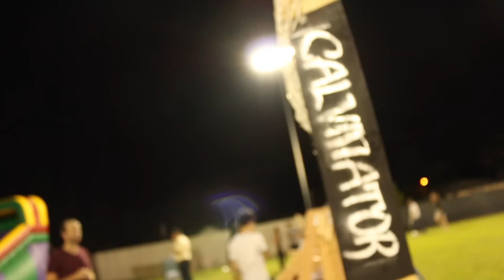WCS 2015 Harvest Festival & Trebuchet Contest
Highlights from the Western Christian Schools' 2015 Harvest Festival and STEM Club Trebuchet Contest